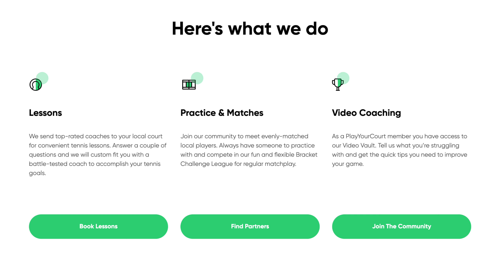NTRP 4.5 Singles Match (Scott vs Joey) - Part 1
The angry old man faces off against drywall Joey who is half is age and is ready to battle. Which strategy will pay off? The net rushes vs the baseline grinder!